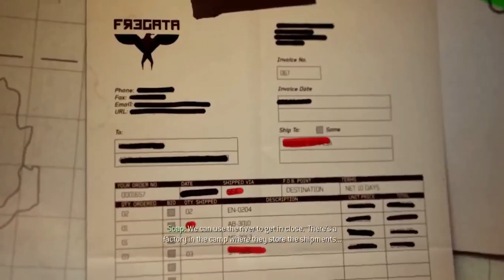[Episode 39] Call of Duty: Modern Warfare Series | Back on the Grid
The mission starts with Yuri, Soap and Price surfacing from a river in Sierra Leone. After readying their weapons, the three move towards the village, where Makarov's factories are located. As they head towards a bridge, militia vehicles approach. The trio hide under the bridge, and as a militia member approaches the river, Soap uses his knife to take the soldier out. Moving towards the village, the team are stopped by an enemy patrol, which they take out stealthily. Moving into the village, the three witness a civilian having gasoline poured on him and set on fire, however he can be saved, depending on the player's actions.

Moving past this, the three come across a road. As vehicles drive down it, militia soldiers execute civilians in the ruins of a burnt out hut. They sneak past the soldiers and start to advance along the side of the road, but are forced to hide when more vehicles drive past. Once the vehicles have passed, the three move into a shed and wait for another patrol past. Moving out of the shed, they spot two enemy sentries on a bridge, and quickly take them out.

Moving into the village, Price takes out an enemy patrolling and Yuri is ordered to provide overwatch. After taking out the guard in the tower, Yuri uses his sniper rifle to help eliminate targets ahead and behind Price and Soap. After Price and Soap have breached the factory at the end of the street, they are compromised. Yuri quickly leaves the tower and fights through militia to reach Price and Soap.

The three reach a house with ladders inside and ascend, they reach the top of the ladder, as militia forces converge on their position. A technical appears but Yuri kills the gunner, as more and more militia appear. Price orders Yuri on the Browning 50. Cal mounted on the back of the technical. Using the weapon, Yuri holds off multiple waves of enemies, including other Technicals. However, a mortar shell hits the team, knocking Yuri off and sending him tumbling to the ground.

Soap runs back for Yuri and the two meet up with Price and start to escape through the village, dodging mortar shells. However, when Yuri attempts to jump from one rooftop onto another, he falls through the weak roof of one and is confronted by a machete-wielding militia member. Yuri quickly regroups with the other two and locate the enemy mortar. Spotting the operators, Yuri fires and kills them, ending the bombardment of mortars. Hearing of a large force on their way, Price orders Yuri to man the mortar in the tower. Yuri destroys many targets before Price tells him to stop, as he has bought them enough time.

The three retreat from the tower and advance through a large drain pipe. Emerging from the tunnel, they are confronted by a factory full of militia. After clearing them out, they make a right and are ambushed by waiting hostiles on the street and in buildings. The three clear the whole street before moving into the ruins of a house, from which the church where the cargo is being held is visible.

As the three engage enemies streaming in from surrounding buildings, the transport helicopter is spotted. Seeing that they are running out of time, the team advance quickly through the market place and towards the church. As Yuri nears the large entrance, the doors are flung open, revealing a large group of militia and hyenas. The three take out the church's defenders and prepare for breaching. As Yuri kicks down the door, a hyena attacks him. Holding it off with his left hand, he pulls out a pistol and kills the two guards in front of the helicopter and finishes off the hyena. Unfortunately, the helicopter takes off with its precious cargo still on board.

THE RAKE: BLOOD HOUR! we all died.. v1.0.9.c